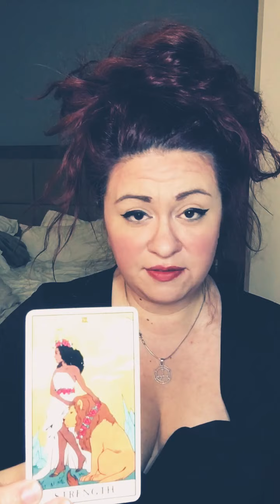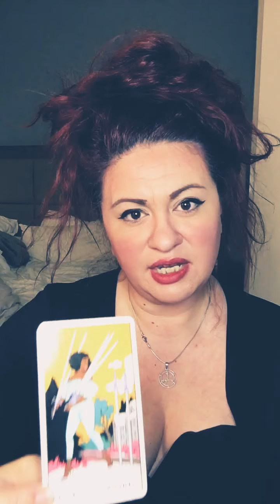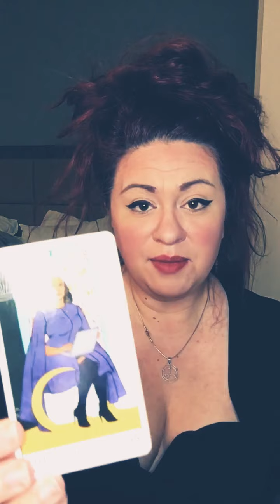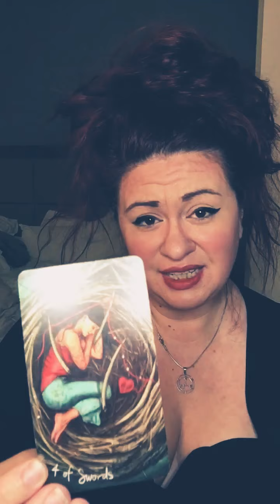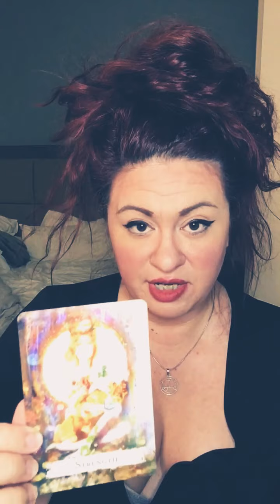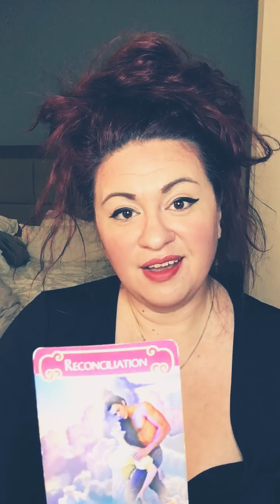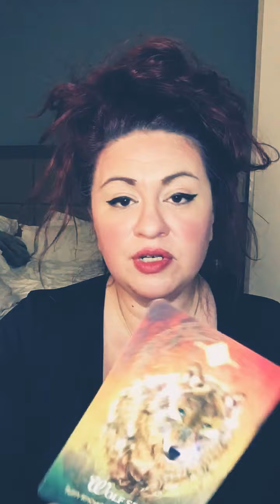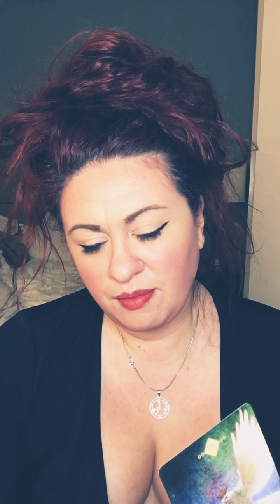Aries Sidereal ** “ I Will Come Back For You ** End of December Love Reading